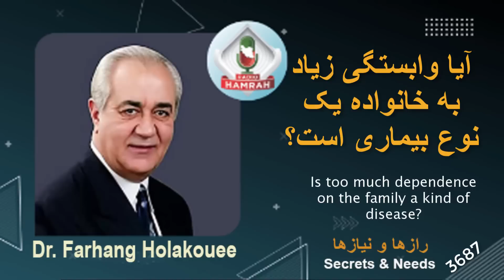آیا وابستگی زیاد به خانواده نوعی بیماریست؟ Is too much dependence on the family a kind of disease?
.مرد جوانی که تماس از اروپا تماس گرفته است بسیار به مادرش و وابستگی دارد. اکنون که از او جدا شده است مرتب حس کمبود می کند خصوصا زمانی که به کمک و توجه مادرش احساس نیاز میکند.
The young man who called from Europe is very attached to his mother. Now that he is separated from her, he constantly feels lacking, especially when he needs the help and attention of his mother.